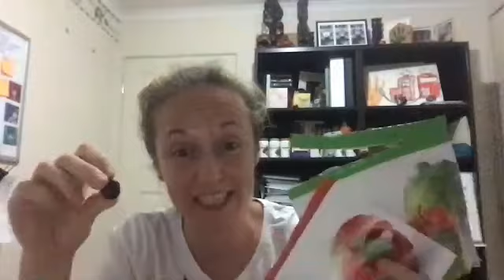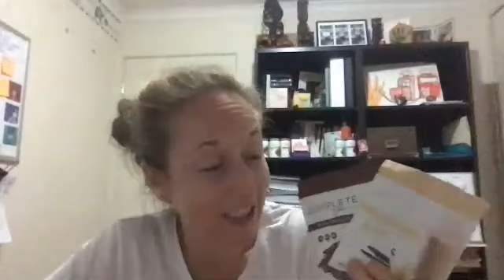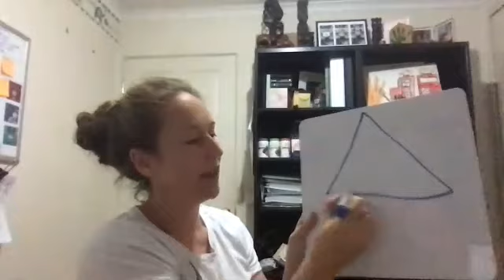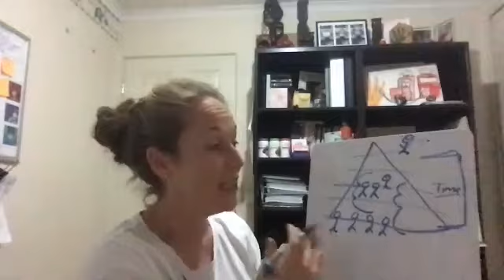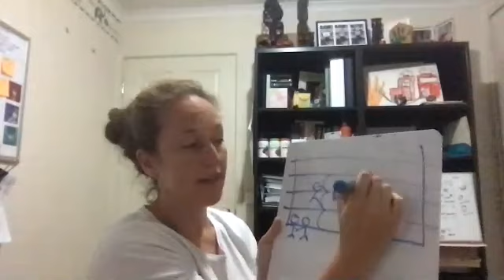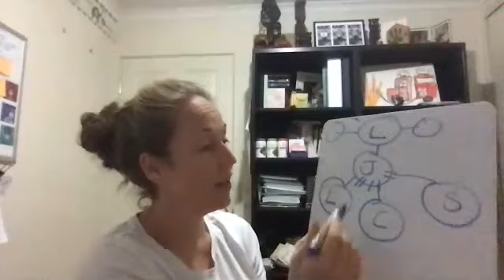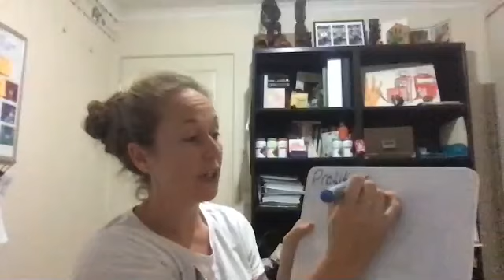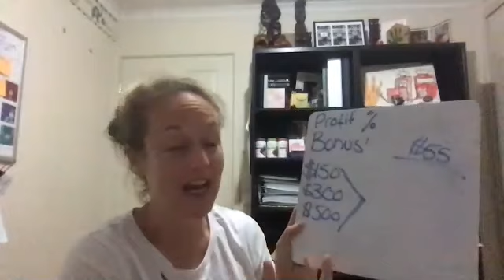Opulent Health and Wellness Event Thur 26th March 2020